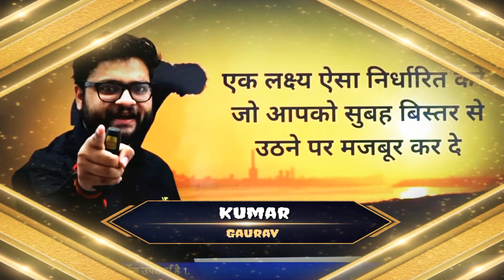एक लक्ष्य तय कर लो कि सुबह उठने में मजबूर कर दें/Motivational Quotes/Kumar Gaurav Sir